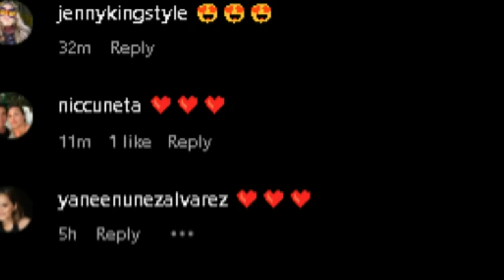JUST IN! ROMANTIC HONEYMOON NINA Lovi Poe Blencowe at Monty Blencowe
lovi po ibinahagi ang honeymoon nilang magasawa...